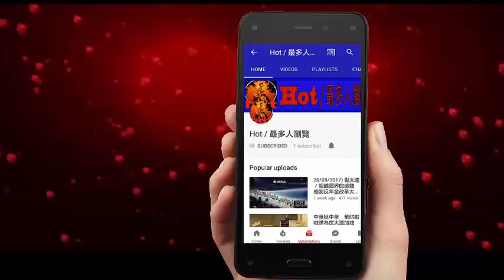笑到噴飯的中國21大建築！你在旅途中遇到沒？ 20170911